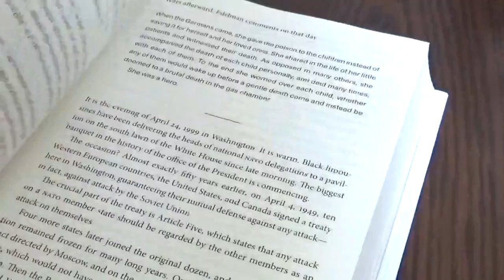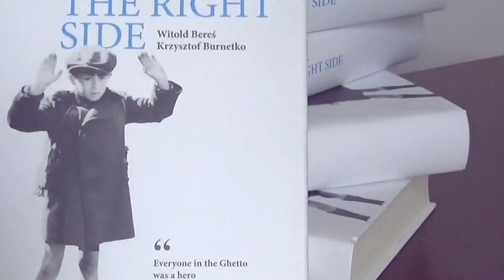Christopher Hunt about "Marek Edelman. Being on the right side"